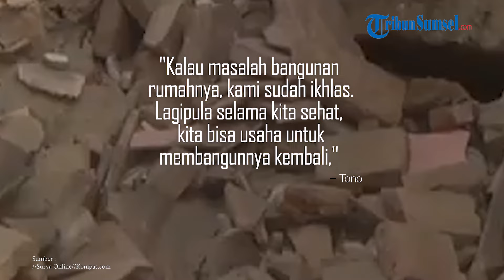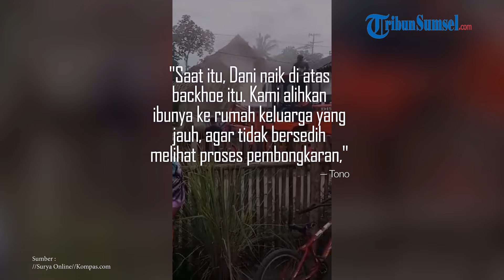Nasib Sugiarti, Rumah Dirobohkan Anak Kandung Pakai Buldozer Perkara Warisan, Hanya Bisa Menangis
Aksi seorang anak nekat merobohkan rumah ibu kandungnya tengah viral dimedia sosial.

Peristiwa itu berlangsung di Dusun Gadungan, Desa Karanganyar, Kecamatan Poncokusumo, Kabupaten Malang pada Jumat (17/5/2024), sekira pukul 17.00 WIB.

Editor / Reza